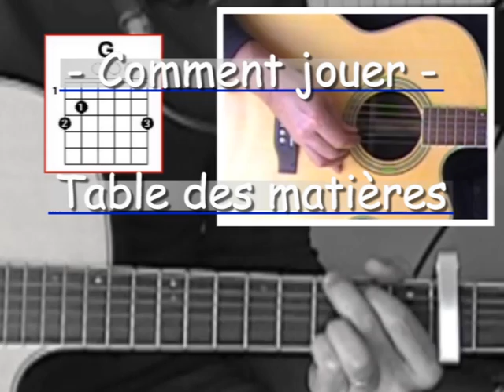Table des matières des "Comment Jouer" III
NIVEAU 1: ROSE
NIVEAU 2: BLEU
NIVEAU 3: ORANGE
NIVEAU 4: ROUGE